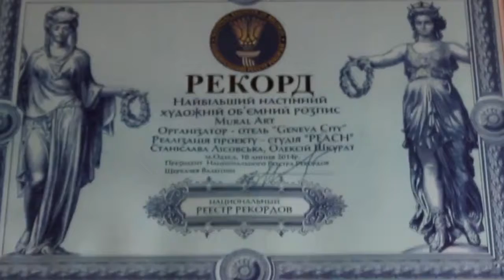The unordinary Odesa yard - Place In City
Short Description:

In this video we're using materials form next hands:
If you travel a lot, you know how much time you need to spend to find the best local places. So, we have a solution for you!!! We make about 20 videos of main attractions in each and every city. Finally we integrate whole information about them on our app. And now, with our mobile app you can watch short videos and in 15-20 minutes you will know all you need to feel local in this city.

©Sakhno Family Company / since 2014